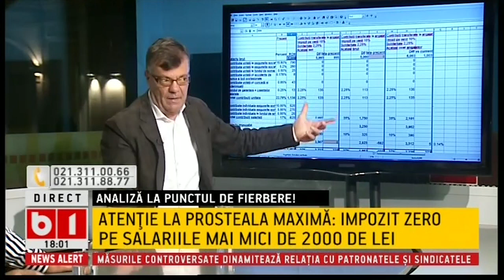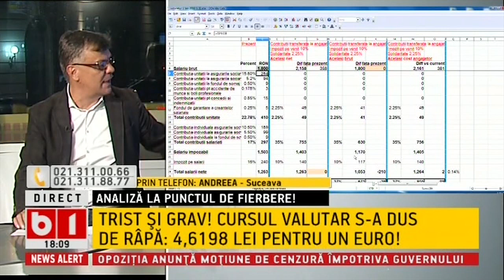SE INTAMPLA ACUM CU TUDOR BARBU- ROMANIA PIERDE, DRAGNEA SI PSD UL CE CASTIGA? P3/3